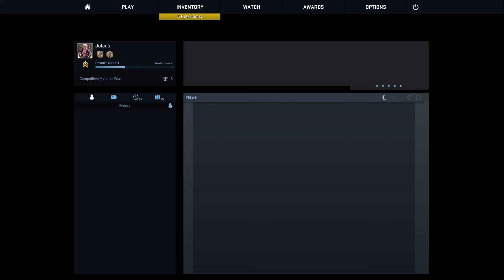Jolaus is Legit AF